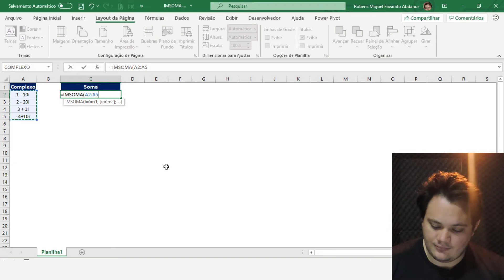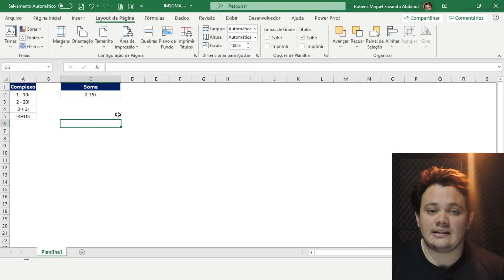Aula #201 - Função IMSOMA